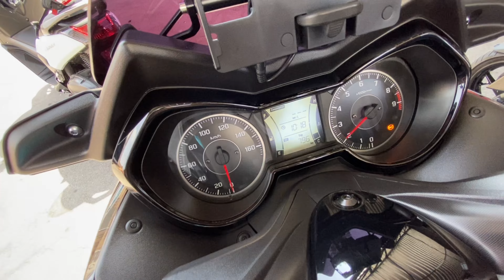COLOQUEI SOM ESPORTIVO NA XMAX É FICOU TOPEN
Me sigam no Instagram: @nethouse13

Seja um inscrito mito. mas como?
Se inscrevam
Topennnnnn